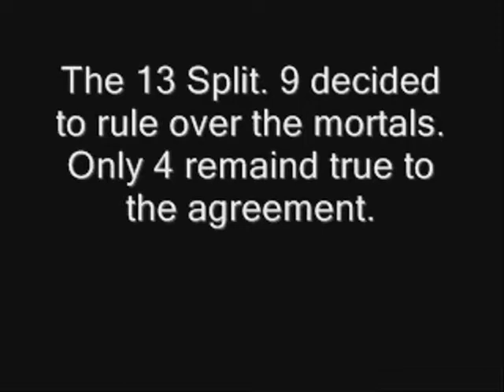Transformers Online Episode 40 Extended Edition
Space Bridge- The Decepticons make a move for the Ore 13 again; Jazz and Tracks get transported to Cybertron while chasing a Decepticon. (Includes Two Exclusive Scenes) Please refrain from sharing the link to this video to non-subscribers thank you,
transformersfang138